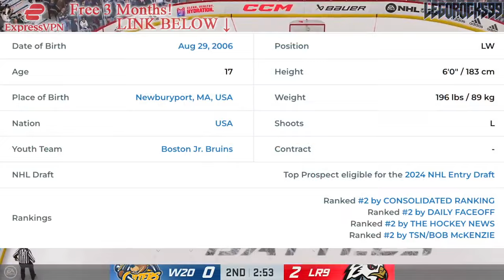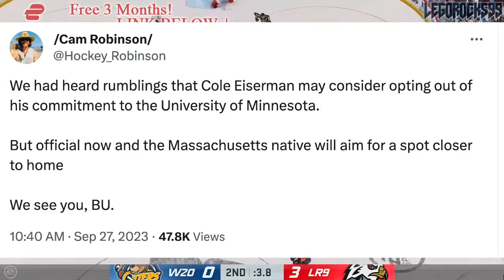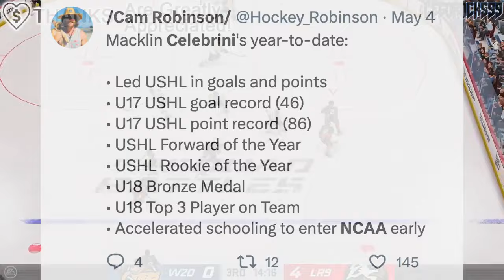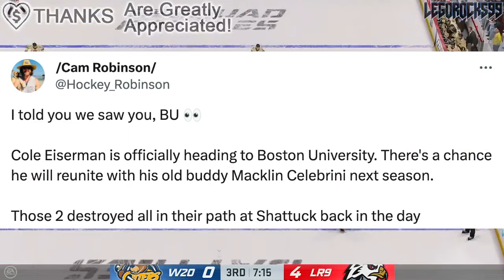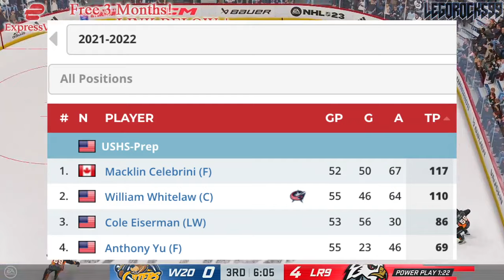AMAZING HABS & CANUCKS NEWS (Top Prospects @ BU: Lane Hutson, Tom Willander, Cole Eiserman) Montreal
We're talking about 2024 NHL Entry Draft top prospect Cole Eiserman committing to BU, and how this affects Montreal Canadiens and Vancouver Canucks fans.

The 2024 NHL Entry Draft is filled with a lot of top NHL prospects. Some are elite, and others could be even seen as franchise NHL prospects.

The 2023 NHL Draft 1st Round went as follows:

1st) Chicago Blackhawks, Connor Bedard
2nd) Anaheim Ducks, Leo Carlsson
3rd) Columbus Blue Jackets, Adam Fantilli
4th) San Jose Sharks, Will Smith
5th) Montreal Canadiens, David Reinbacher
6th) Arizona Coyotes, Dmitri Simashev
7th) Philadelphia Flyers, Matvei Michkov
8th) Washington Capitals, Ryan Leonard
9th) Detroit Red Wings, Nate Danielson
10th) St. Louis Blues, Dalibor Dvorsky
11th) Vancouver Canucks, Tom Willander
12th) Arizona Coyotes (from Ottawa Senators), Daniil But
13th) Buffalo Sabres, Zach Benson
14th) Pittsburgh Penguins, Brayden Yager
15th) Nashville Predators, Matthew Wood
16th) Calgary Flames, Samuel Honzek
17th) Detroit Red Wings (from New York Islanders via Vancouver Canucks), Axel Sandin Pellikka
18th) Winnipeg Jets, Colby Barlow
19th) Chicago Blackhawks (from Tampa Bay Lightning), Oliver Moore
20th) Seattle Kraken, Eduard Sale
21st) Minnesota Wild, Charlie Stramel
22nd) Philadelphia Flyers (from Los Angeles Kings via Columbus Blue Jackets), Oliver Bonk
23rd) New York Rangers, Gabe Perreault
24th) Nashville Predators (from Edmonton Oilers), Tanner Molendyk
25th) St. Louis Blues (from Toronto Maple Leafs), Otto Stenberg
26th) San Jose Sharks (from New Jersey Devils), Quentin Musty
27th) Colorado Avalanche, Calum Ritchie
28th) Toronto Maple Leafs (from Boston Bruins via Washington Capitals), Easton Cowan
29th) St. Louis Blues (from Dallas Stars via New York Rangers), Theo Lindstein
30th) Carolina Hurricanes, Bradley Nadeau
31st) Colorado Avalanche (from Florida Panthers via Montreal Canadiens), Mikhail Gulyayev
32nd) Vegas Golden Knights, David Edstrom

Lane Hutson was one of the top NHL prospects at the 2022 NHL Entry Draft.

1st) Montreal Canadiens, Juraj Slafkovsky
2nd) New Jersey Devils, Simon Nemec
3rd) Arizona Coyotes, Logan Cooley
4th) Seattle Kraken, Shane Wright
5th) Philadelphia Flyers, Cutter Gauthier
6th) Columbus Blue Jackets (from Chicago Blackhawks), David Jiricek
7th) Chicago Blackhawks (from Ottawa Senators), Kevin Korchinski
8th) Detroit Red Wings, Marco Kasper
9th) Buffalo Sabres, Matthew Savoie
10th) Anaheim Ducks, Pavel Mintyukov
11th) Arizona Coyotes (from San Jose Sharks), Conor Geekie
12th) Columbus Blue Jackets, Denton Mateychuk
13th) Chicago Blackhawks (from New York Islanders), Frank Nazar
14th) Winnipeg Jets, Rutger McGroarty
15th) Vancouver Canucks, Jonathan Lekkerimaki
16th) Buffalo Sabres (Vegas Golden Knights), Noah Ostlund
17th) Nashville Predators, Joakim Kemell
18th) Dallas Stars, Lian Bichsel
19th) Minnesota Wild (from LA Kings), Liam Ohgren
20th) Washington Capitals, Ivan Miroshnichenko
21st) Pittsburgh Penguins, Owen Pickering
22nd) Anaheim Ducks (from Boston Bruins), Nathan Gaucher
23rd) St. Louis Blues, Jimmy Snuggerud
24th) Minnesota Wild, Danila Yurov